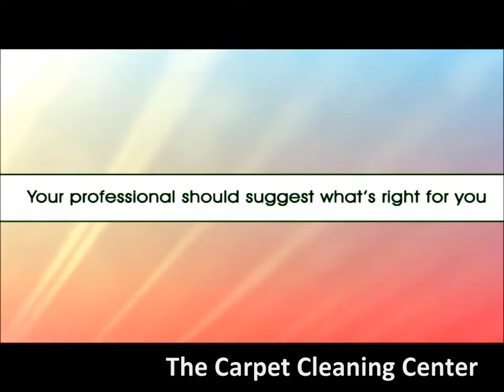Carpet Cleaners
carpet cleaning companies,
professional carpet cleaning,
carpet cleaning company,
carpet cleaning service,
cleaning carpet,
carpet cleaning services,
carpet cleaning,
dry carpet cleaning,
carpet clean,
commercial cleaning,
commercial carpet cleaners,
professional carpet cleaners,
carpet cleaning professional,
cleaning companies,
professional carpet cleaner,
carpet and upholstery cleaning,
los angeles carpet cleaners,